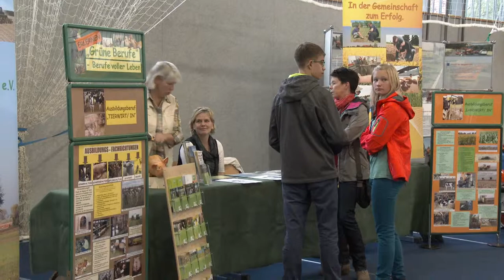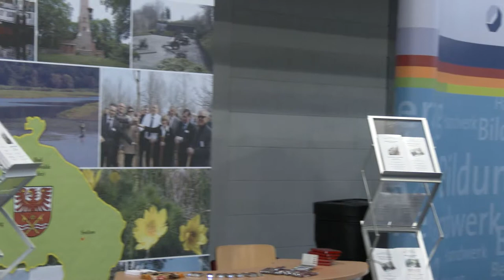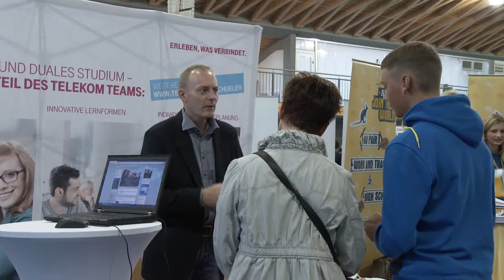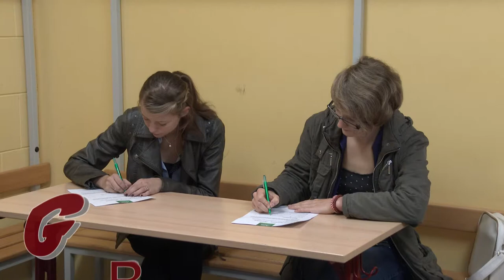Bad Freienwalder Bildungsmarkt 2014